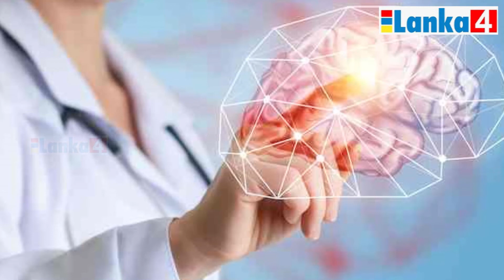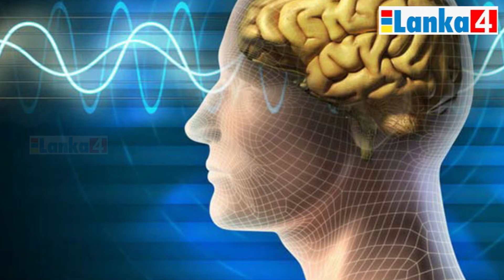தியானம் செய்வதால் கிடைக்கும் உடல் மற்றும் உள்ளம் சார்ந்த நன்மைகள்!